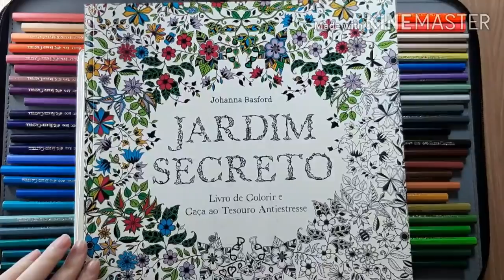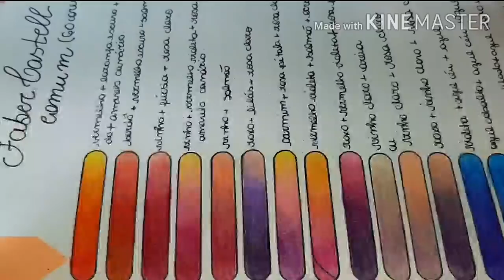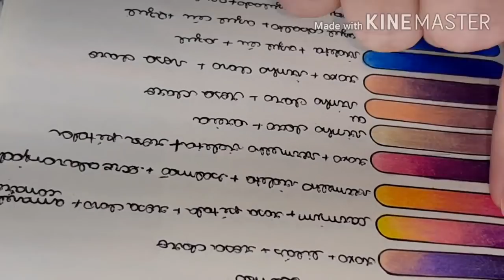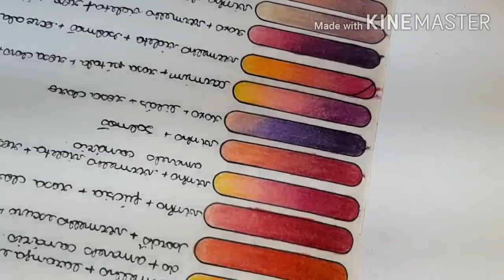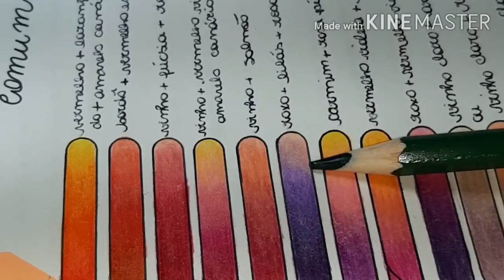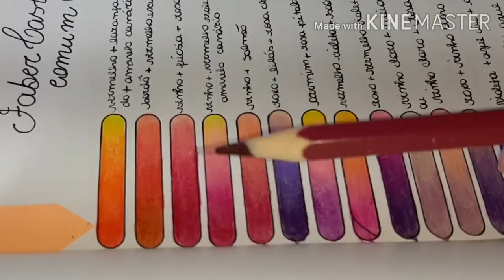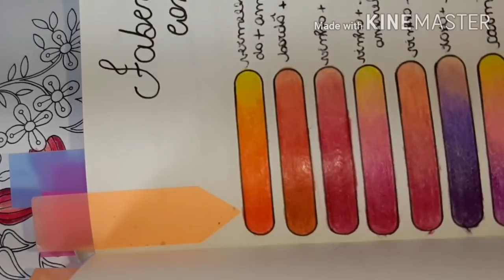Combinações de cores Faber Castell 60 cores + colorindo Jardim Secreto - episódio 3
Hoje trouxe pra vocês o terceiro episódio da nossa série de combinação de cores. Hoje mostrei as minhas favoritas da Faber Castell 60 cores. E também fiz um colorido do Jardim secreto, da Johanna Basford. Espero que gostem.

Deixem nos comentários o que acharam do vídeo e o que mais gostariam de ver por aqui.

link do estojo no Wish

 Liz - @coremcor 😘